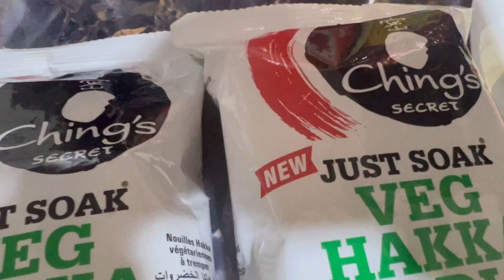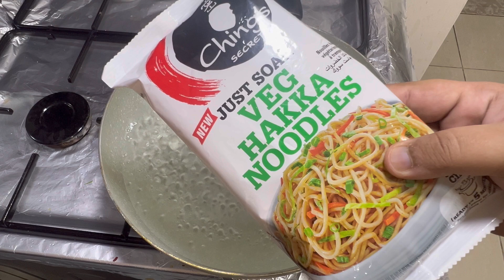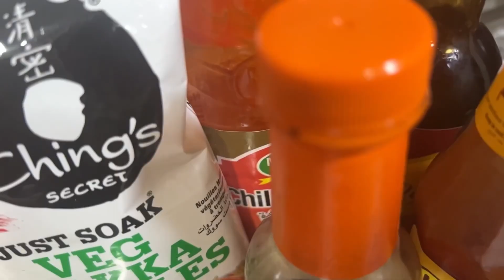How To Make Perfect Chow Mein At Home Like A Chef! Easy Chow Mein Recipe | Chinese Noodles Recipe💖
vegetable chow mein
veg chowmein
chowmein
chowmein vegetables cutter
veg chowmein recipe
chowmein with vegetables
chicken vegetables chowmein
chowmein recipe
chowmein
vegetables
without vegetables egg chowmein
egg chowmein without vegetables
stir fry chicken vegetables chowmein
veg chowmein recipe in hindi
vegetable noodles
how to make vegetable chow mein
vegetables
quick and easy chicken vegetable chowmein
chicken vegetable noodles